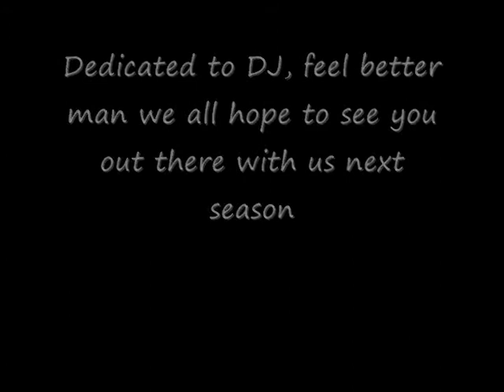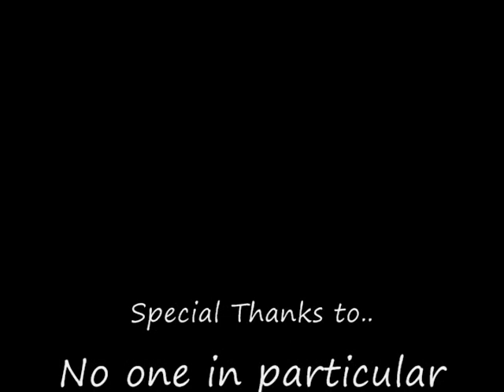Backyard sessions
MY friends and I just messing around in our backyards and some from our local mountain which sucks Mohawk, and yea crappy edit with WMM